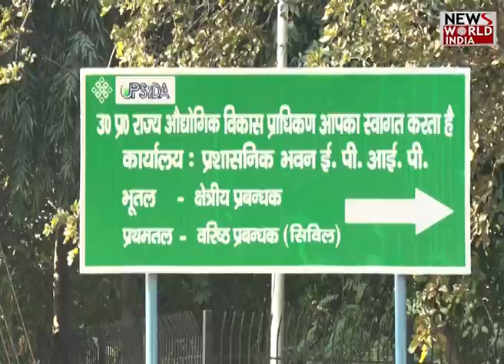CM Yogi की नाक के नीचे हो रहा है भ्रष्टाचार?...NWI की खास पड़ताल | UP Ki Khabar